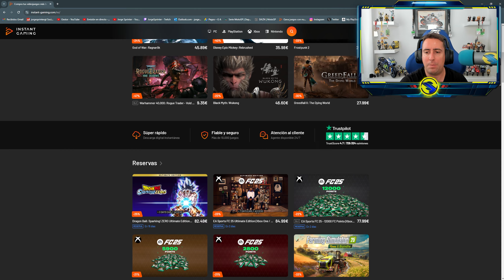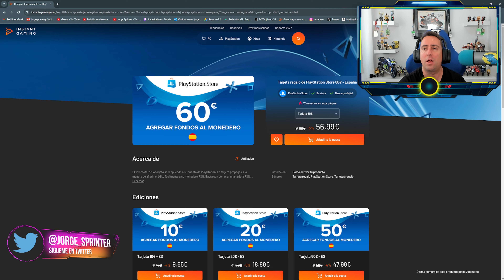👑 MOTOGP 24 LA GRAN FINAL YAMAHA VS DUCATI | IA 120% MODO TRAYECTORIA #63 👑